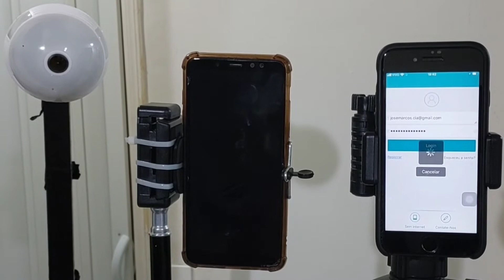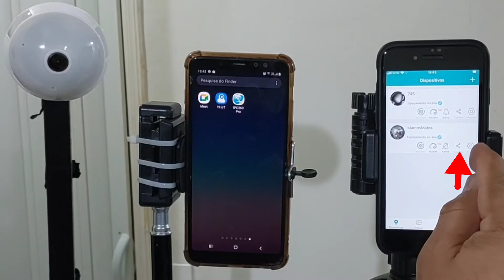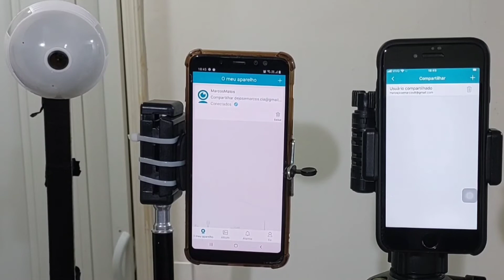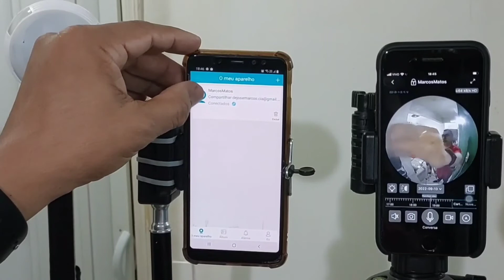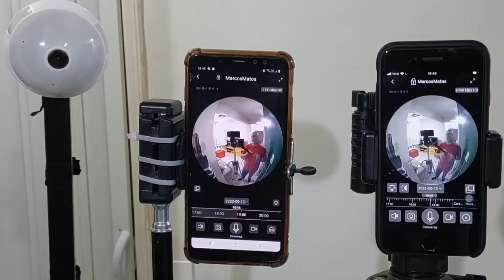Câmera lâmpada wi-fi como compartilhar para outra pessoa aplicativo: IPC360 PRO